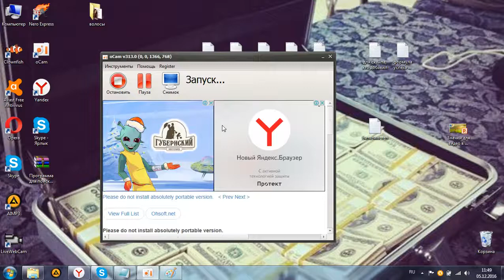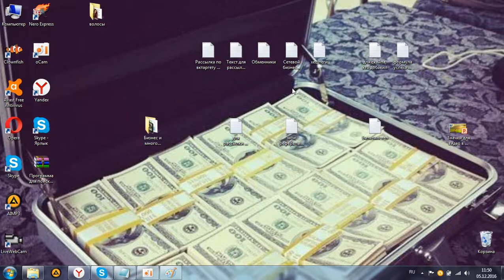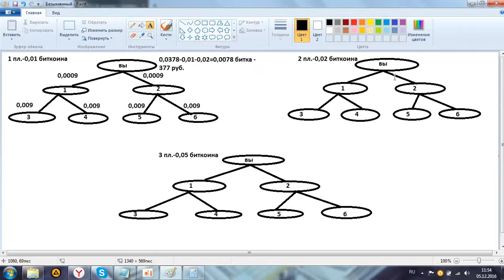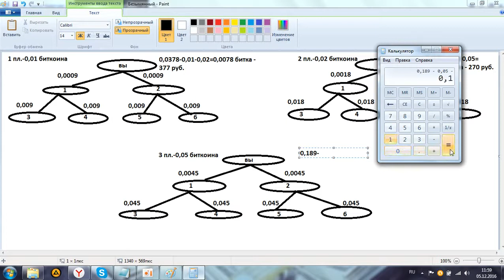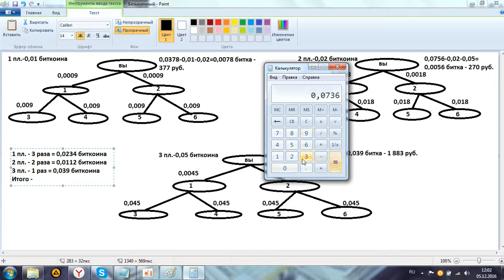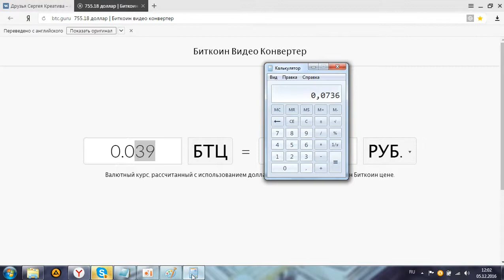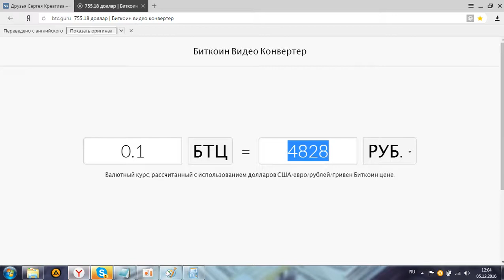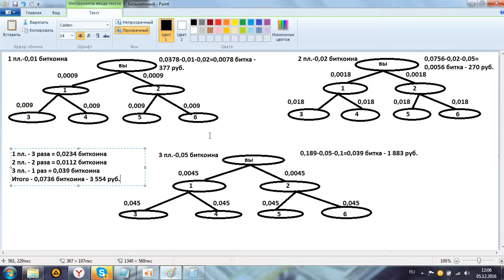Какие РЕАЛЬНО деньги можно заработать в 1-9-90 ?!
а теперь КАКИЕ доходы в BitcoinStep : после закрытия только ПЕРВОЙ площадки (Бинара) -вы получите 0.35 ВТС, то есть приблизительно $250 или 17500 руб. и это не считая того, что вы ещё с неё будите получать РЕИНВЕСТЫ !
Ну а про линейку, где за КАЖДОГО ЛИЧНИКА вы будите получать ВСЕ 100% - я уже молчу! Так что ВСЕ, кто умеет СЧИТАТЬ - присоединяйтесь в мою команду в BitcoinStep
Если есть вопросы, мой скайп eley-3